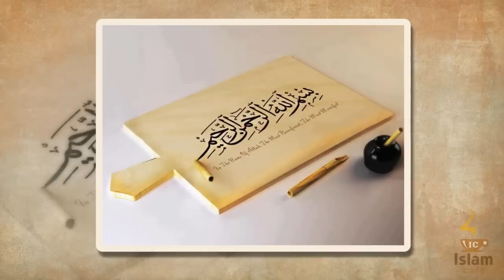Repentance (Tawbah) - Ustadh Nouman Ali Khan (Full Lecture)